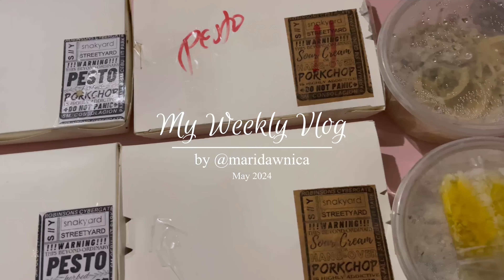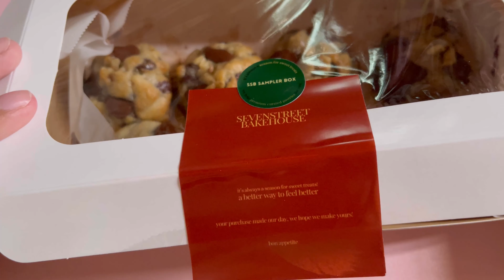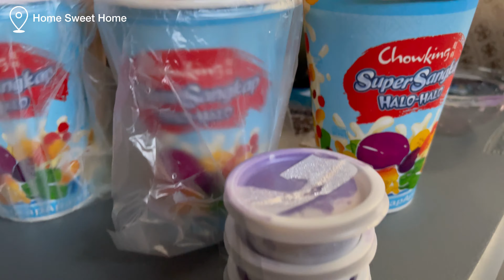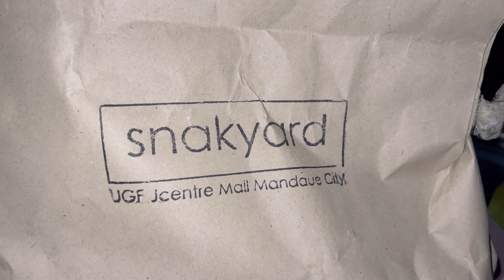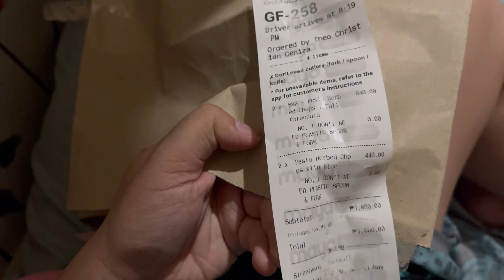My Weekly Vlog | Simple Pre-Mother's Day Celebration • My favorite cookie is back! • and more